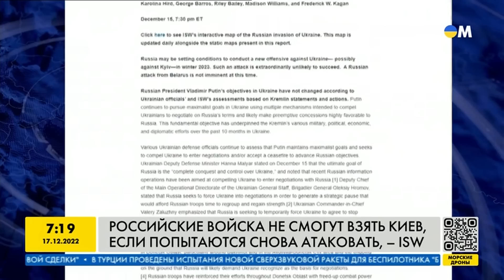⚡️ Повторное "ВЗЯТИЕ КИЕВА ЗА ТРИ ДНЯ" окончательно ПОХОРОНИТ Путина — Грабский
Военный эксперт Сергей Грабский рассказал о том, чем обернется для оккупантов повторное наступление на Киев. По словам Сергея Грабского, ВС РФ потерпят более сокрушительные потери в случае попытки взять столицу второй раз.